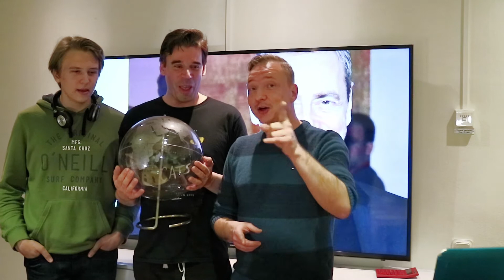Nyhetssändning 27 november 2017 - Melodifestivalklubben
Flera spännande och viktiga nyheter presenteras av Melodifestivalklubbens styrelse i denna specialsändning.

Rättigheter: Drönarbilder Eskilstuna: pkrishtal